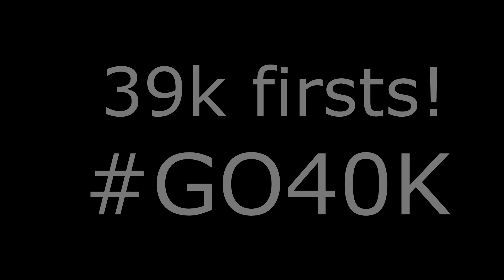TRANSFORMICE - Gmwp +100 MICE #24 [+39K FIRST]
➫ PC Specs: i5 7600 3,5 GHz, Gtx 1060 6GB, 16GB ram, 250GB SSD, Windows 10
     Recorder: Nvidia Shadowplay (2160p, 60FPS, 50 Bitrate)

🎶 MUSIC 🎶: Feel Like Horrible - Different Heaven